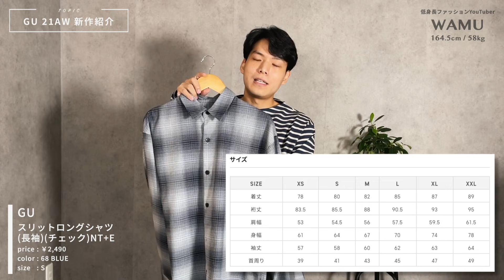【GU新作】今、話題のチェックシャツは低身長でも着れるのか？新作3点を着用レビュー！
低身長男性をかっこよくする
ファッションチャンネル!!

0:00 OP
0:25 アイテム①
4:00 アイテム②
5:50 アイテム③
7:50 まとめ

ドルマンスリーブT(5分袖)NT+E
S ブラック 990円

スリットロングシャツ(長袖)(チェック)NT+E
S ブルー 2,490円

ブロードリラックスフィットシャツ(長袖)
M グレー 1,990円

‹夏のおすすめ動画›

・【GU】これを着ればモテる⁉︎女友達にGUで男性に着てほしいデート服を選んでもらった‼︎

・【店舗撮影】1万円企画!!グローバルワークでしのさんと買い物してきた!!

‹体型›
身長 164.5cm
体重 52kg
足 26~27cm

腕短め
足短め
顔でかめ

よく着るサイズ
トップス M~L
パンツ S
靴 26.5cm Msize

低身長×プチプラ×メンズファッションをテーマに情報を発信中。
週4投稿

・低身長でもカッコよくオシャレを楽しむ方法
・GUやユニクロ等のプチプラアイテムを164.5cmの低身長目線でレビュー

‹自己紹介›
低身長と言語障害（吃音症）の
コンプレックスを隠すために13歳の時から
ファッションを勉強し始めました。

ファッション雑誌を読んでいる時
『高身長しか載っていない。』という現状に不満を感じて
将来は自分で低身長ファッションの専門誌を作ろうと思いました。

今は、このYouTube上に
低身長ファッションの専門誌を作るイメージで
コンテンツ制作しています。

あの時、ファッションで自分のコンプレックスを隠せた安心感
ファッションで自分に自信が付いた喜び
それらを視聴者の方々にも感じて貰いたいです。

一人でも多くの低身長男性の方のお力になれれば幸いです。

‹SNS›